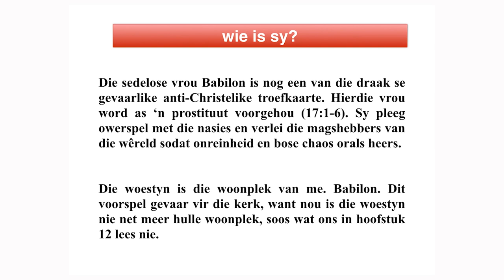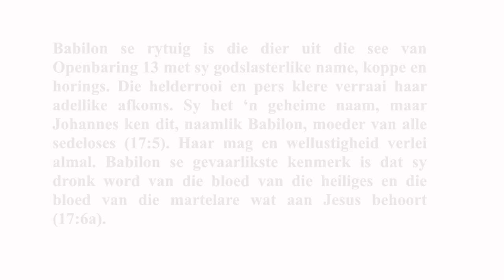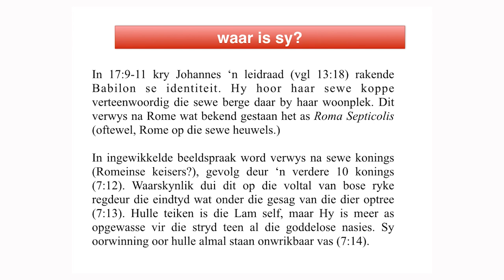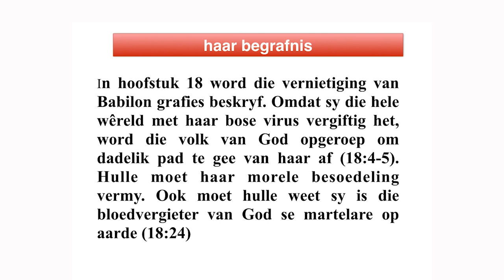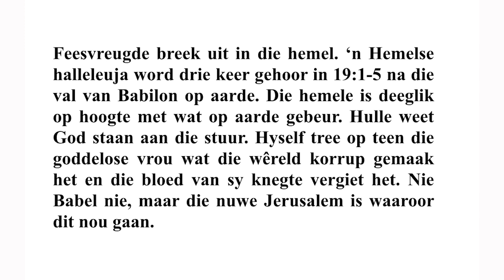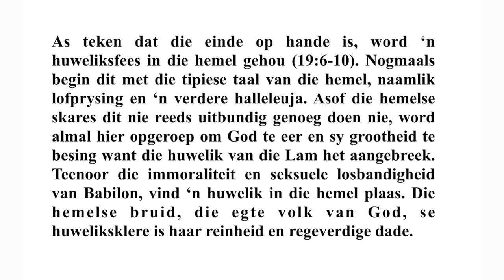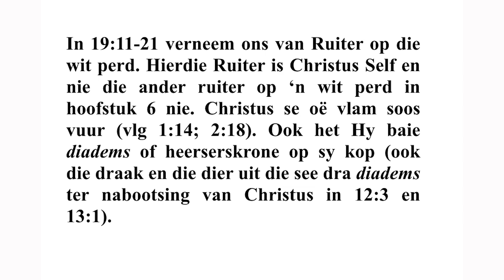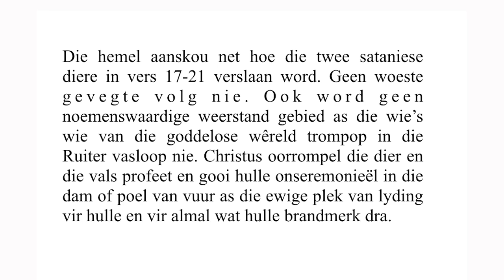Die Boek Openbaring Eps 10